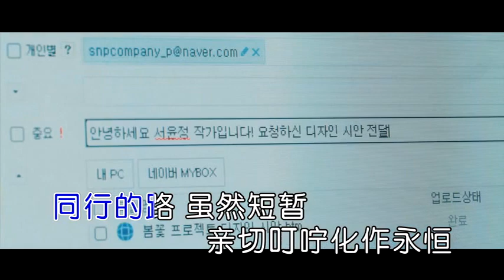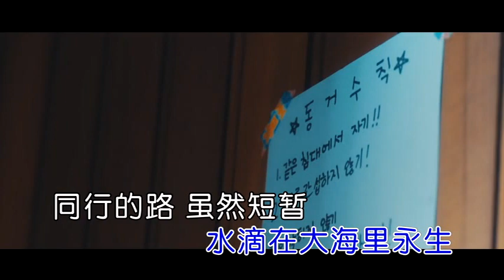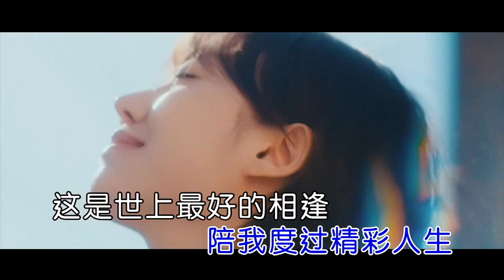庞龙 最好的相逢左伴右唱